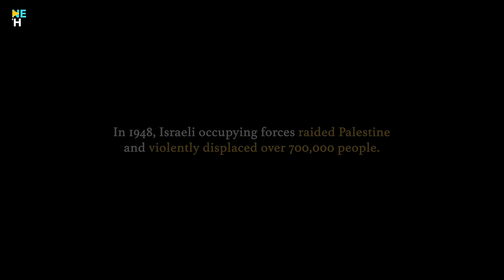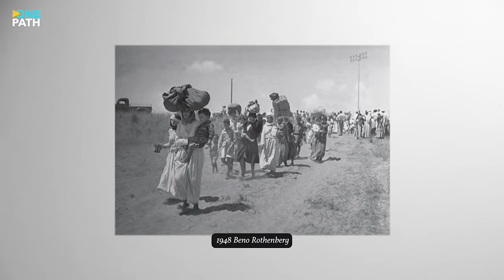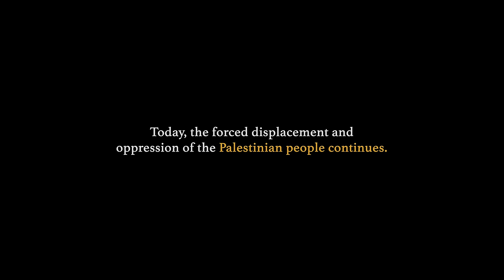1948 Survivors Narrate How Israel Stole Palestine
OnePath Network sat down with survivors of the 1948 Nakba, and those who were directly impacted. They narrate to us first hand how Israel forcefully displaced and ethnically cleansed the Palestinian people.

These individuals are now residing in Australia, and they narrate their lived experiences from the events of 1948 and subsequent events.

00:00 - Introduction
01:54 - Part 1: The Declaration of Israel
02:35 - Part 2: The Violent Displacement
04:36 - Part 3: The Massacre
07:50 - Part 4: The Theft
11:03 - Part 5: The right to return